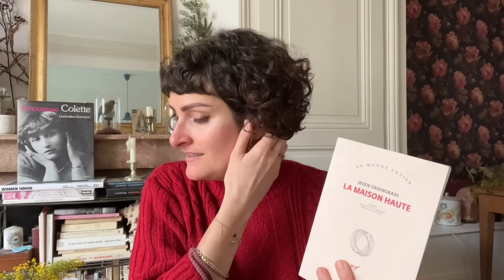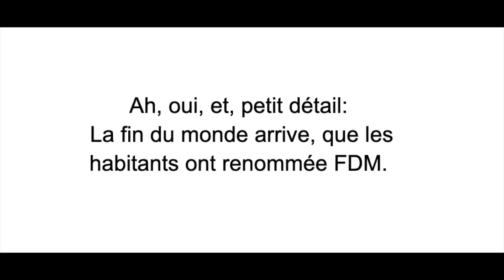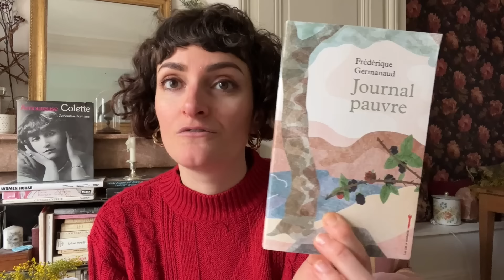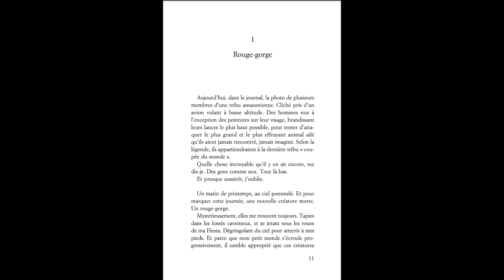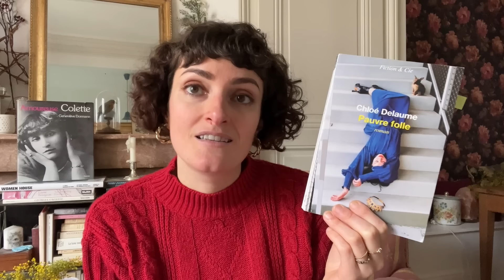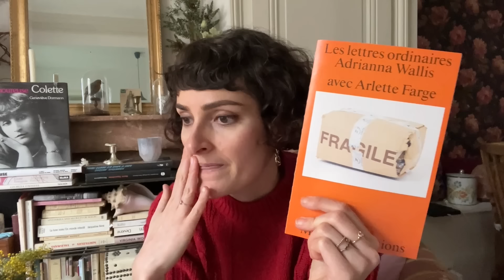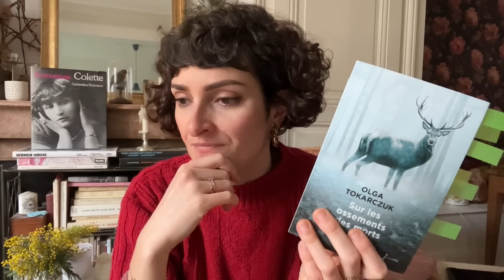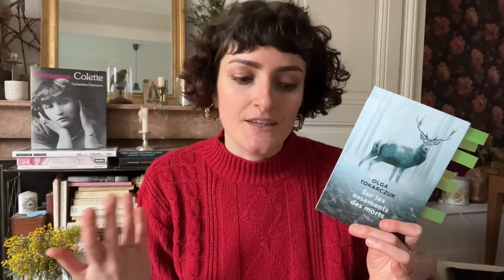mes lectures favorites de 2023, 2e partie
Comme promis, voici la suite et fin de mes lectures préférées de l'année 2023!

On retrouve dans cette vidéo:

- La maison haute, de Jessie Greengrass
- 2060, de Lauren Bastide
- Journal pauvre, de Frédérique Germanaud
- Ligne de fuite, de Sara Baume
- Pauvre folle, de Chloé Delaume
- La sentence, de Louise Erdrich

et mon livre préféré de l'année 2023...
Que je vous laisse découvrir à partir de 33:44!

Bon visionnage!
Diglee